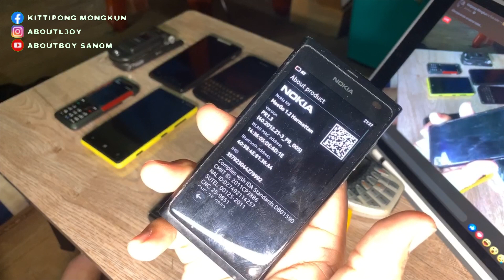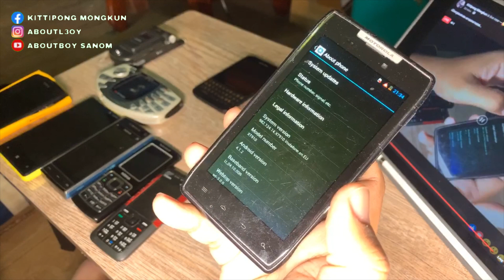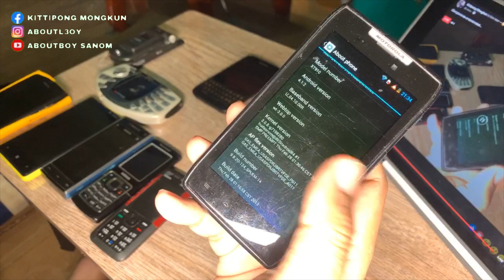[เปิดกรุ] ของสะสมมือถือเก่าคลาสสิค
เปิดกรุของสะสม เอาออกมาเชยชม
เหมือนจะว่าง ❤️ NOKIA